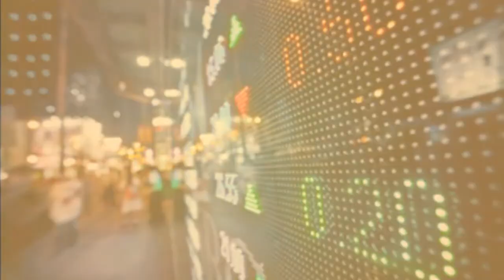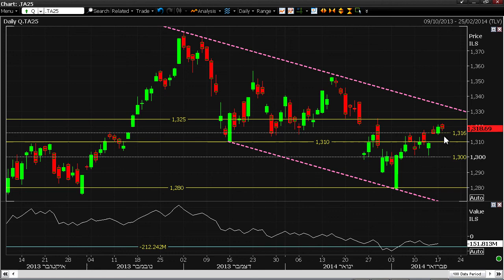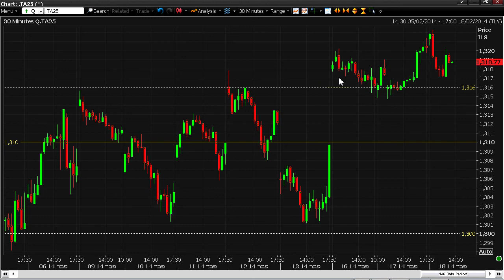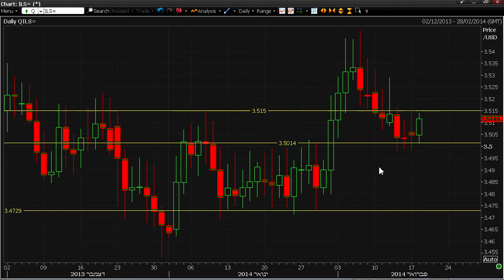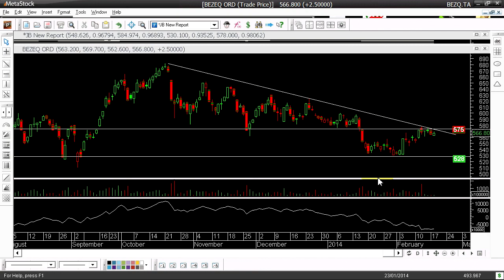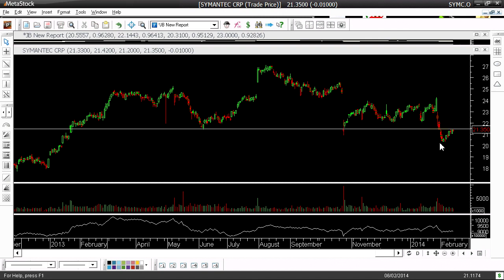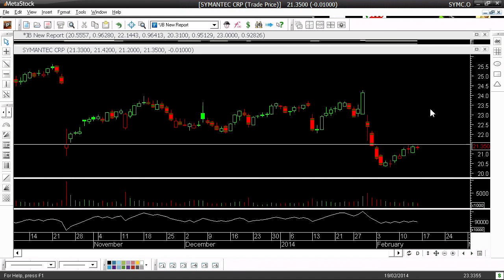האם מניית בזק חוזרת למגמת העליה ?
סקירת אמצע השבוע של האנליסט ג'קי ברוך ובה ניתוח טכני על מניית בזק, מדד ת"א 25, דולר שקל, זהב ומנייה מארה"ב לבדיקה לשורט להיום 18.2.14 בפתיחת המסחר בארה"ב.
ג'קי ברוך משמש כאנליסט טכני בכיר ומרצה במכללת ג'קבר ללימודי שוק ההון.